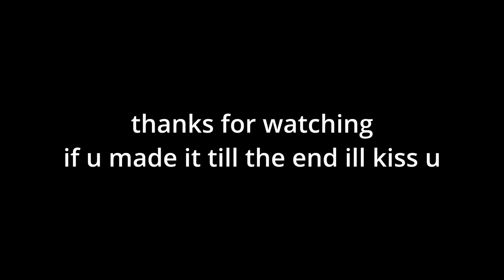talking without thinking | self love, haircut, & polarities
belly looking a bit big smh, time to cut!